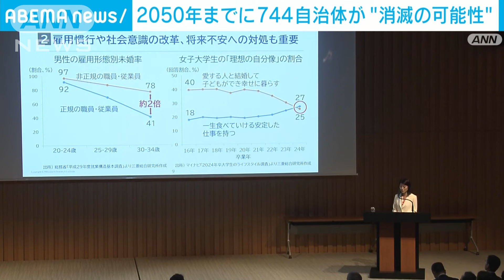2050年までに744自治体が“消滅の可能性”(2024年4月24日)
人口の減少によって2020年から50年までの間に全国のおよそ4割にあたる744の自治体が消滅する可能性がある、こうした分析結果を民間の団体が明らかにしました。

　有識者らの民間団体「人口戦略会議」は、若年の女性人口が半数以下となる自治体を「消滅可能性自治体」と定義していて、全国の744の自治体が該当すると公表しました。

　10年前の分析ではこうした自治体数は896でしたが、外国人住民の増加により減少しました。

　ただ、少子化の基調は全く変わっていないとして、自治体などに出生率改善への施策など対策を求めています。

　地域別に見ると、「消滅可能性自治体」の数と割合が最も多かったのは165の自治体が該当した東北地方でした。